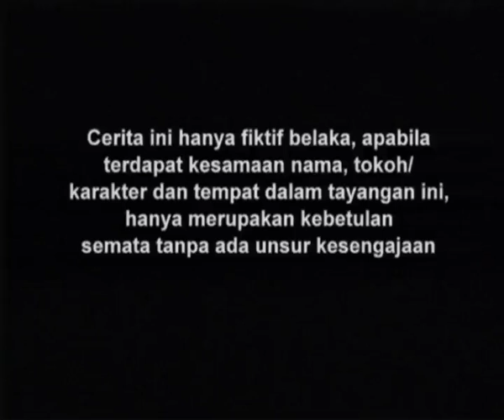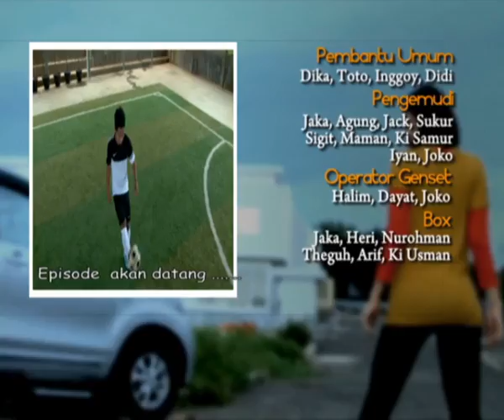Tendangan Si Madun Season 03 - Episode 03